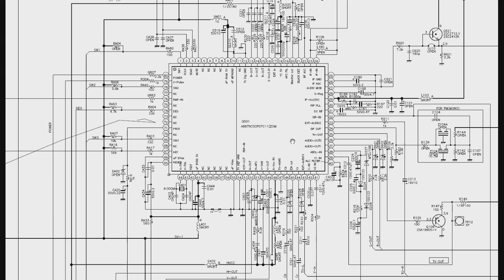015 Função dos pinos do CI UOC dos televisores de tubo